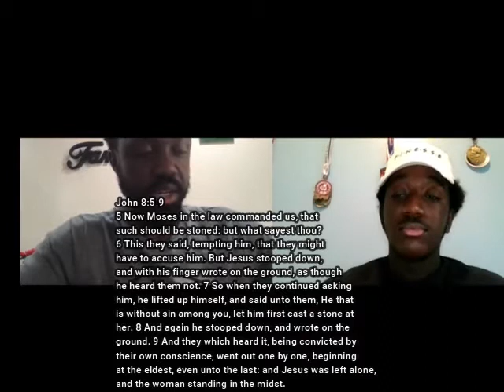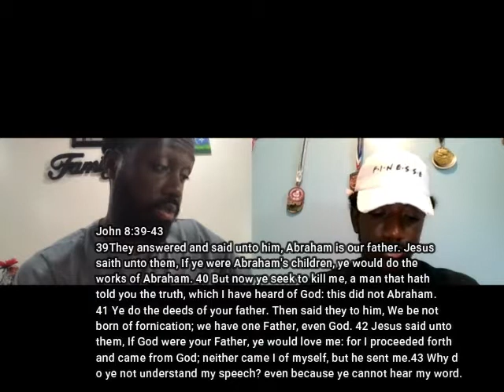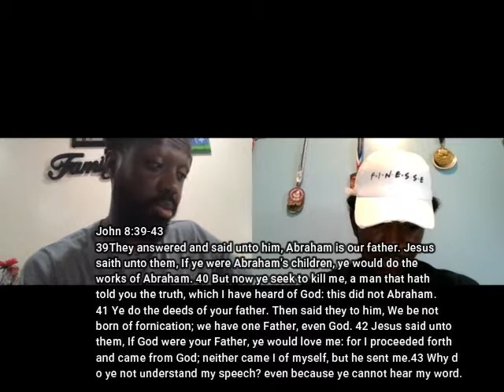Bible Study #15 John 8:1-59 With Gio |MFYC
In today's video, we discuss John 8:1-59 and our understanding of it.

-Executive Producer: Esron Holder And Gio
-Videographer: Esron Holder And Gio
-Editor: Esron Holder